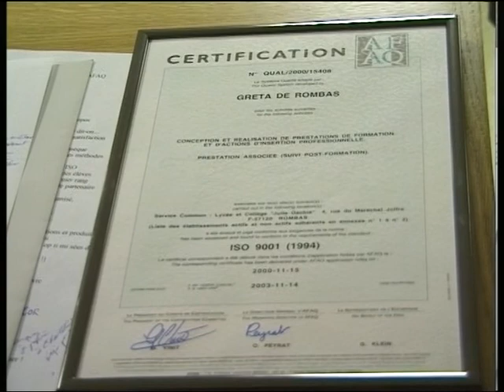Label ISO 2001 pour le GRETA - Février 2001